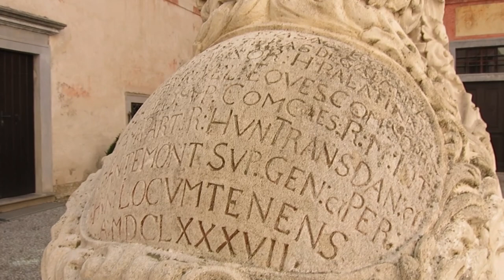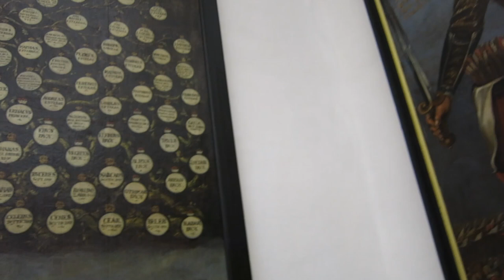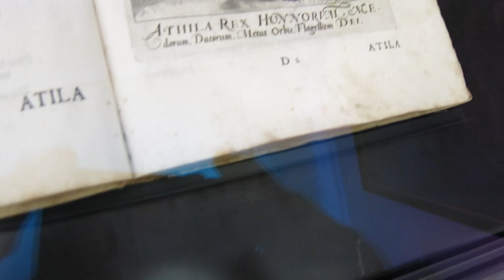OLDIES BUT GOODIES IN OLD WALLS - Fred G. Pisecki, virtual claviorgan sample set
Visiting Forchtenstein Castle, Burgenland, Austria
Baroque tunes in old walls

Music: 9 pieces from the Virginal book of Janos Jakab Starck (1689)

CONTENTS:

  01 - Intro  00:00
  02 - No.43 - Aria  00:10
  03 - No.31 Ballet  00:51
  04 - No.33 Ungarischer Tantz und Proportio  01:25
  05 - No.35 Aria  02:18
  06 - No.37 Courant  03:30
  07 - No.51 Praeambulum  04:27
  08 - No.16 Praeambulum  05:08
  09 - No.47 Minuet  05:34
  10 - No.54 Hirtenstueck  06:11

 TOTAL PLAYING TIME:  07:42

Recorded with the virtual sampleset "Claviorganum" - a combination of a harpsichord and a chair-organ, made by Sonus Paradisi (CZ).

With a magnificent view of large parts of northern Burgenland, the majestic Forchtenstein Castle sits enthroned on a rocky cone of the Rosalia Mountains as a historic bastion and landmark of Burgenland. The first part of the castle with its 50-metre-high keep was built at the beginning of the 14th century by the "Herren aus Mattersdorf", who later called themselves the "Lords of Forchtenstein".

Around 1450, the Lords of Forchtenstein died out due to a lack of male descendants and the castle came into the possession of the Habsburgs, who owned it for 170 years and pledged it to the Counts of Weißbriach and Hardegg, among others. The fortress then passed to Archduke Albrecht VI and thus became an important part of a small Habsburg principality for a short time.

Not much changed at the castle during this period. However, in 1622, Nikolaus Esterházy (c.1582-1645), progenitor of the Esterházy magnate family, received the castle in exchange from Emperor Ferdinand II (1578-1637). Nikolaus began to convert the now dilapidated castle into a fortress. Between 1630 and 1634, he concluded work contracts with the Viennese master builder Simone Retacco (c.1600-1645) and from 1643 with the plasterer Domenico Carlone (c.1615-1679) for the new construction of the castle.

His son, Count and later Prince Paul Esterházy (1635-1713), further extended the castle in the second half of the 17th century according to Carlone's plans, whereby great importance was also attached to artistic design. Due to the many alterations, the castle in its present form is actually a baroque high castle. After Paul's death, the purpose of the castle changed. It was transformed from a fortress into a repository for weapons, the princely archives and the princely collection of clocks, automata, exotic animal specimens and other "wonders". The so-called treasure and curiosity chamber was only accessible via a secret passageway; the door could only be opened with two different keys. One was kept by the prince and the other by the treasurer. These rooms were not discovered during the occupation after the Second World War and thus remained intact.

The Virginal Book of Janos Jakab Starck (1689) edited by János Wohlmuth (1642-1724)

János Wohlmuth was born in 1642 in the former market town of Rust (Burgenland, Austria) into a German-speaking Protestant family. He studied in Ödenburg (now Sopron, Hungary), Breslau and Wittenberg, where he published his "Disputatio de aqua" in 1666. Early on - from 1667 to 1674 - he was rector and cantor in his home parish of Rust. Wohlmuth then fled to Regensburg (Bavaria) due to religious persecution, where he was a music teacher until 1686. After his return, he worked as organist, music director and bandmaster in Ödenburg until 1721. As a widely sought-after musician, Wohlmuth taught two sons of Prince Pál Esterházy (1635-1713) "auf dem clavir" alongside other pupils.

A collection of dances for harpsichord and a Miserere for five soloists, five-part choir and orchestra have survived from him (1696). Wohlmuth also wrote the first textbook for keyboard instruments in Hungary for one of his pupils in 1689: the "Virginal Book of Janos Jakab Starck" with 56 secular and ecclesiastical pieces, which was also used at the court of the Esterházy princely family.